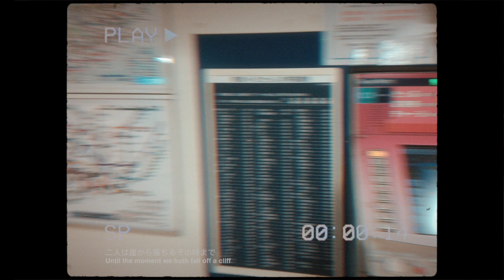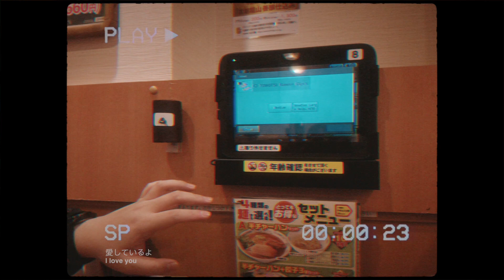Travel Log EP 25: Japan IV (2024)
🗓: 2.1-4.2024